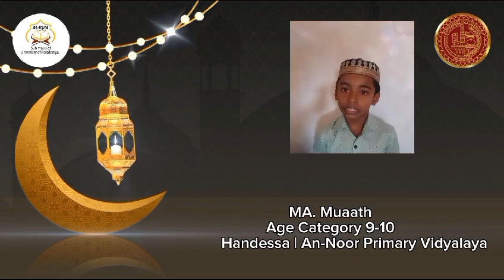MA.Muaath|Hifl|Handessa|An-Noor Primary Vidyalaya| Al Iqra Kids Talent Show|2024|season 5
(Season 5)🤗🥳

MA.Muaath
Age Category 9-10
Handessa|An-Noor Primary Vidyalaya